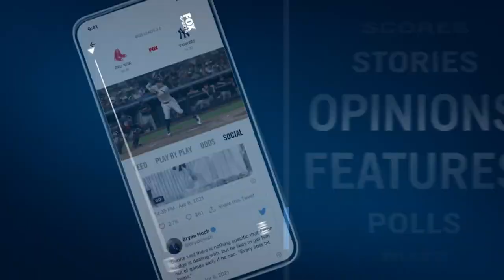Jake & Jordan decide who needs a World Series Ring: Dusty Baker, Freddie Freeman, Greinke & more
Jake Mintz & Jordan Shusterman from the @CespedesBBQ list the top 5 players/managers from the Houston Astros and Atlanta Braves who need a World Series ring the most this year. Hear Jake and Jordan make their case for Zack Greinke, Jesse Chavez, Jason Castro, Ron Washington, and Dusty Baker. Plus, hear some honorable mentions such as Michael Brantley, Martin Maldonado, Freddie Freeman, and Brian Snitker.